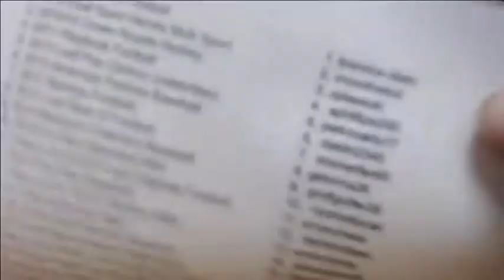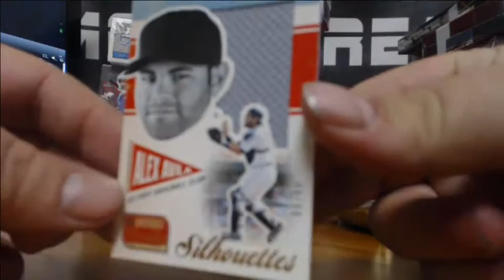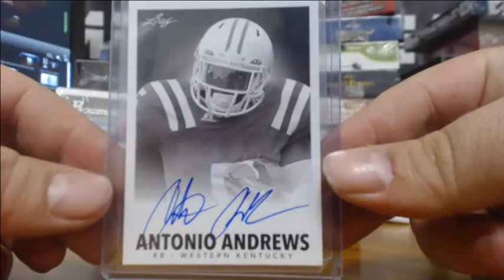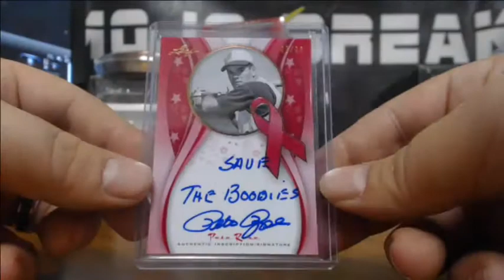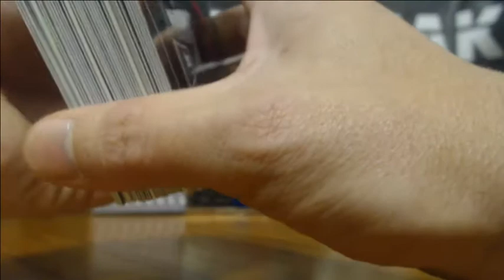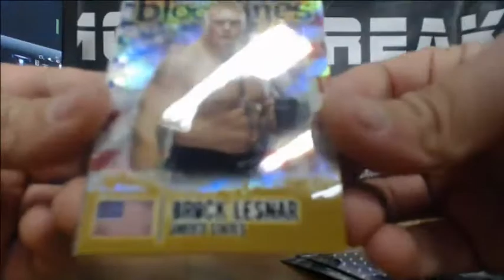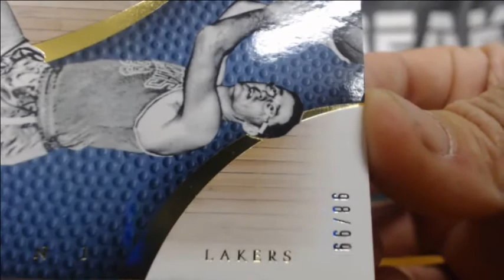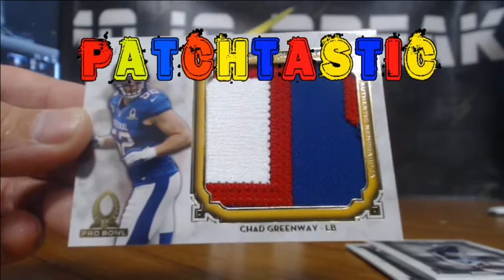31 Box Get a full box 4/4